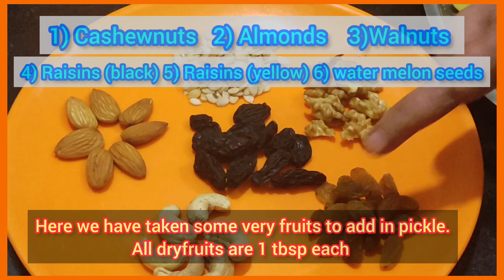लिंबु - ड्रायफ्रूट लोणचे|Lemon - Dry fruit Pickle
|लिंबु - ड्रायफ्रूट लोणचे|Lemon - Dryfruit Pickle|
◆◆Ingredients-
1)Lemon - 10 no
2)Dry fruits - Almonds, Cashew nuts, Walnuts, Raisins (Green & Black), Water melon seeds, - 1 tbsp each
3)Sugar - 3 cups
4)Salt 1 tbsp
5)Raw salt - 1 tbsp
6)Red chilli powder - 4 tbsp
◆◆Procedure & Tips :-
For procedure & tips - watch the complete recipe video carefully
Tags -

For innovative recipes follow "Aaharboli" Channel